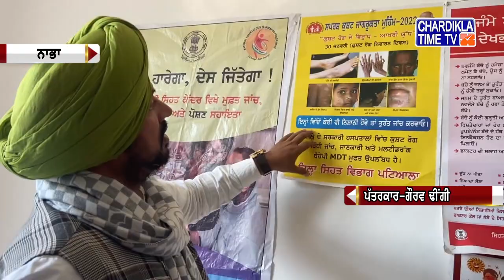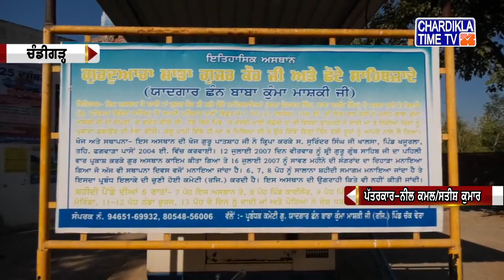Punjabi News Live Today | Punjabi Latest News Today | Top News | Chardikla Time Tv News